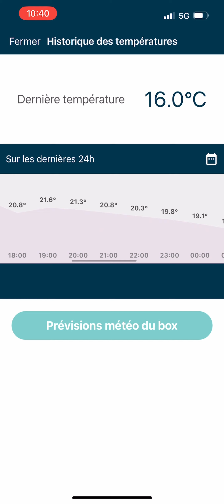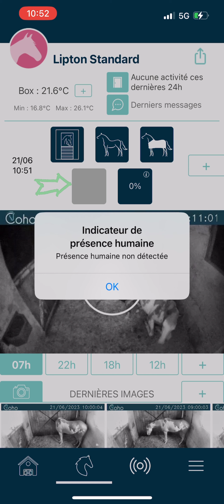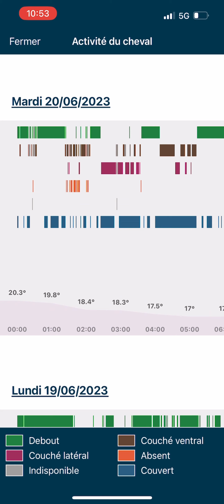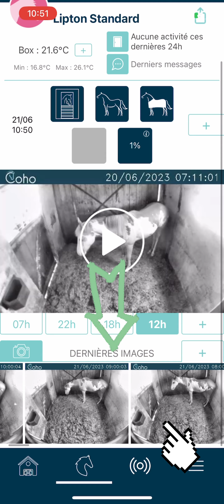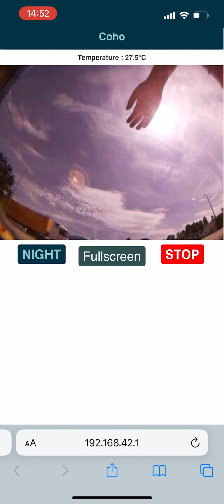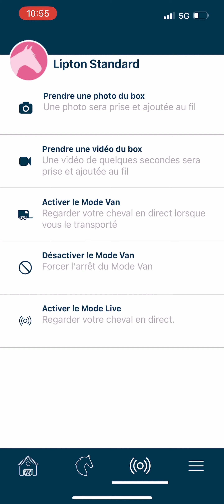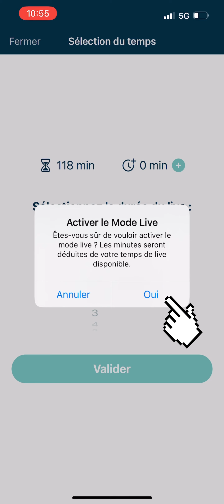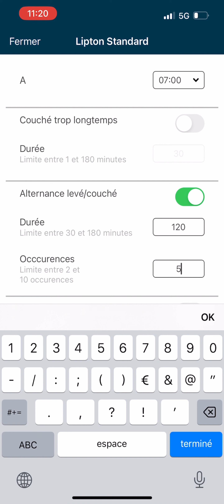Coho - Tutoriel de l'application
Coho, c'est une caméra intelligente pour suivre votre cheval où que vous soyez ! Cette caméra 4G analyse le comportement de votre cheval et de son environnement et vous prévient en cas de situation anormale, selon des paramètres que VOUS avez définis 📱🐴

VERSION 1.9.9

00:00 Identification et page d’accueil
00:45 Température
01:05 Journal
01:35 Intelligence Artificielle et statistiques comportementales
03:41 Timelapses et photos/vidéos
04:21 Partage du cheval
04:36 Photos et vidéos à la demande
05:00 Mode Van
07:00 Mode Live (suivi en direct)
08:45 Langues et notifications